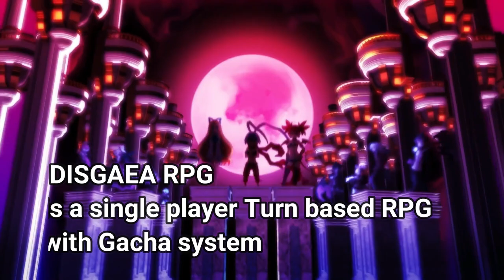DISGAEA RPG - Beta Test Gameplay (Global English Version)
DISGAEA RPG English Version, CBT is available until January 14th.